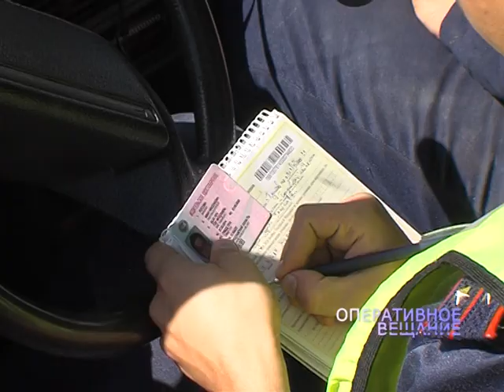В Ярославской области велосипедисты стали чаще попадать под колеса автомобилей